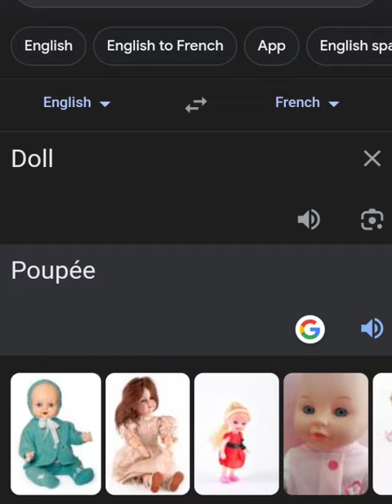translating murder drones characters to french (not original)